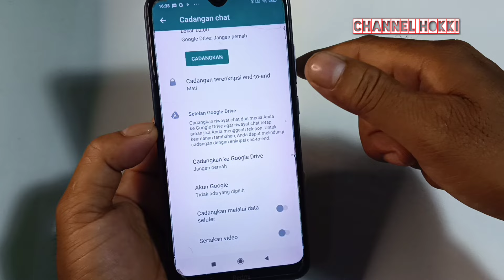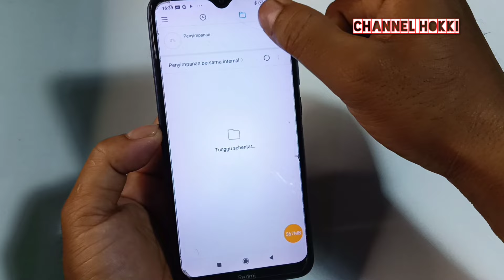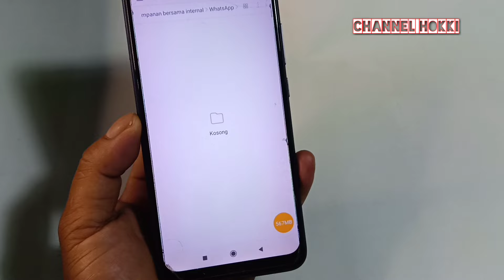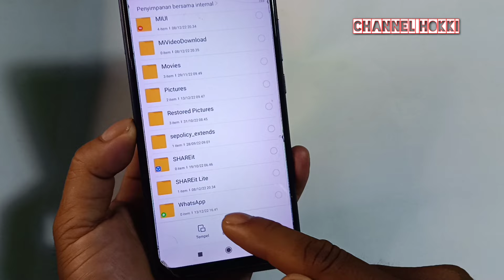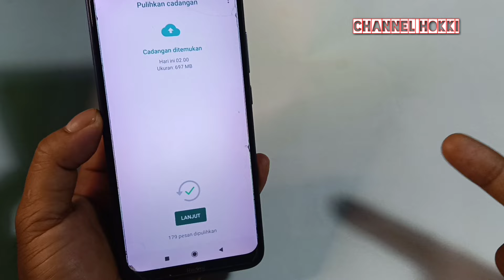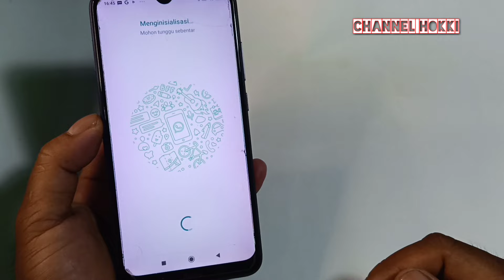CARA MEMULIHKAN PESAN WHATSAPP YANG TERHAPUS LAMA ATAU BARU 2023